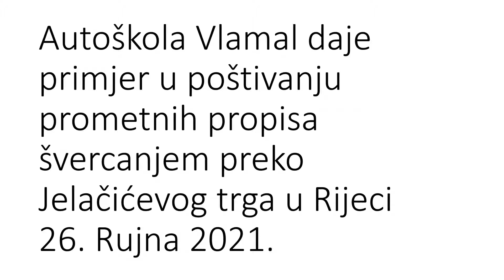Autoškola Vlamal daje primjer u poštivanju prometnih propisa